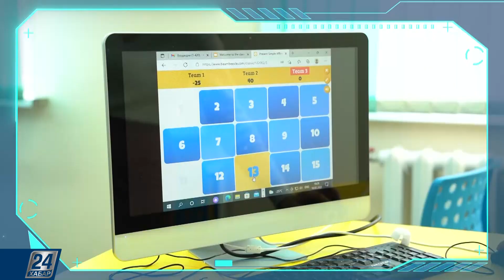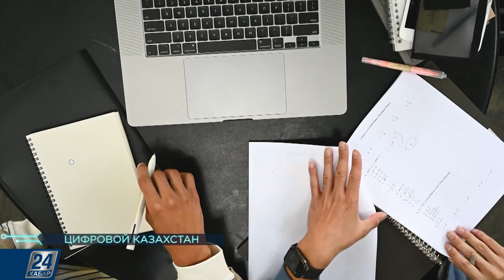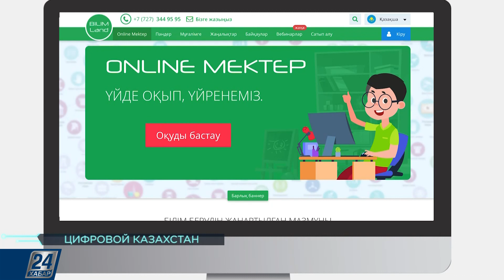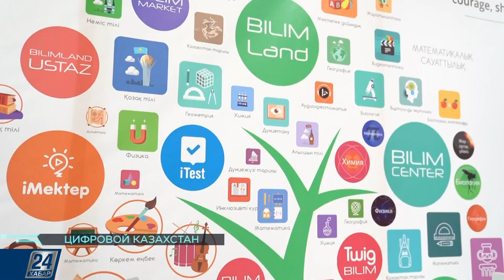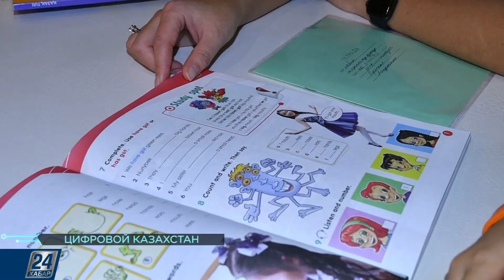IT и учитель: как технологии изменили методы обучения | Цифровой Казахстан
IT и учитель: как технологии изменили методы обучения в современном мире?

Что предлагают отечественные платформы для онлайн-обучения?

Почему так важен цифровой этикет при дистанционном формате?

Об этом и не только в программе «Цифровой Казахстан».